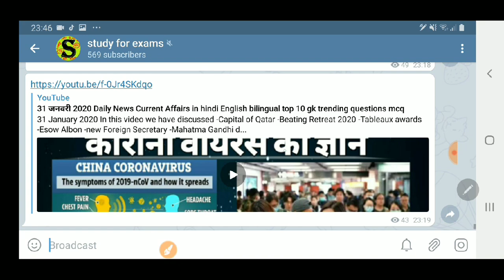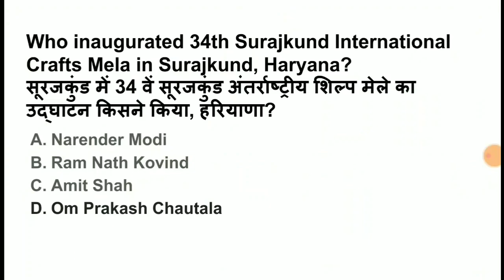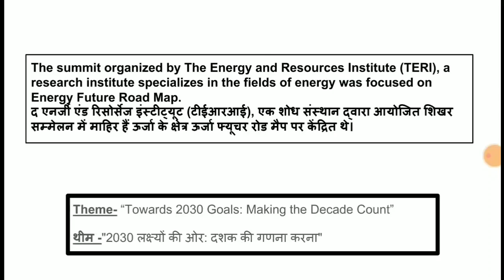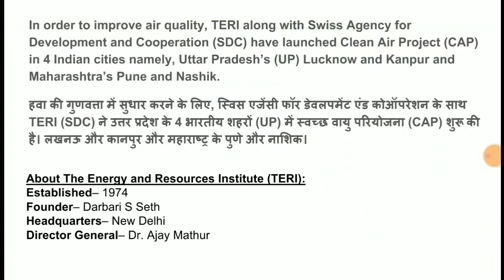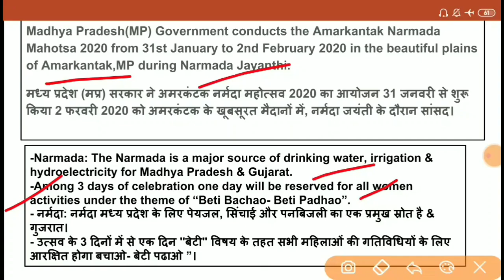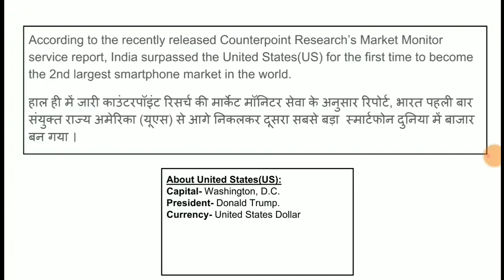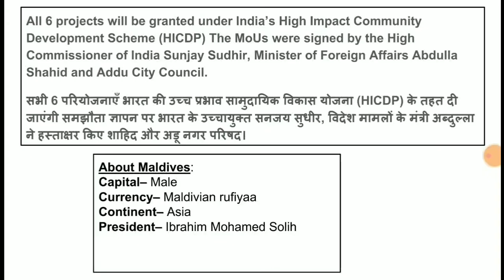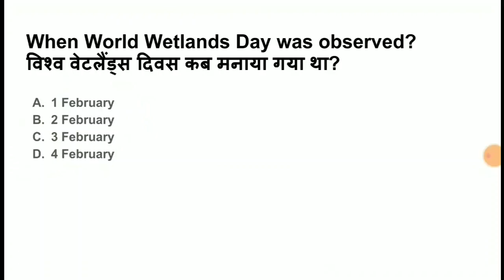7 फरवरी Daily News Current Affairs in hindi English bilingual top 10 gk trending questions mcq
7 February 2020
In this lesson we have discussed
-World's largest mobile market
-World Sustainable Development Summit 2020